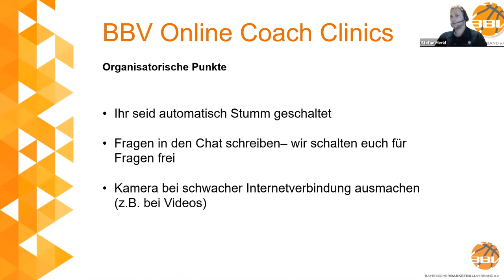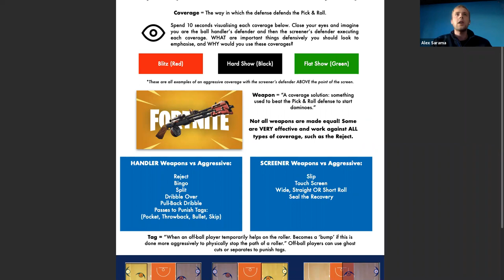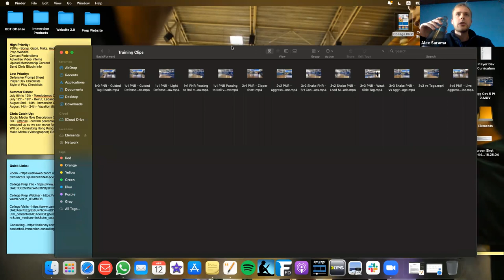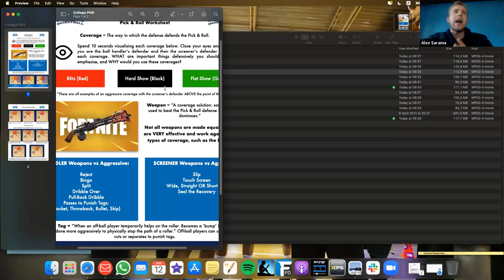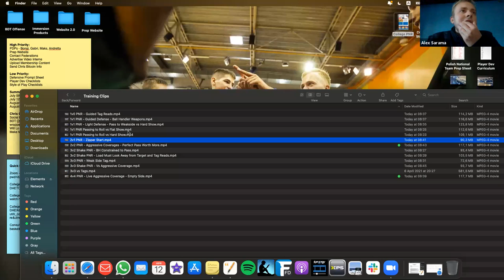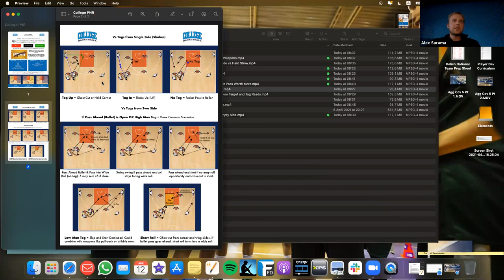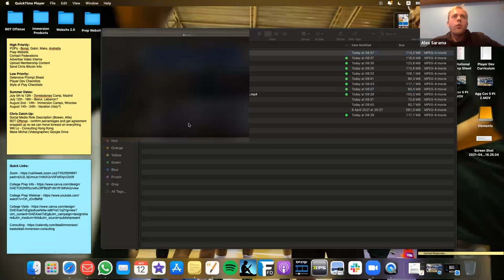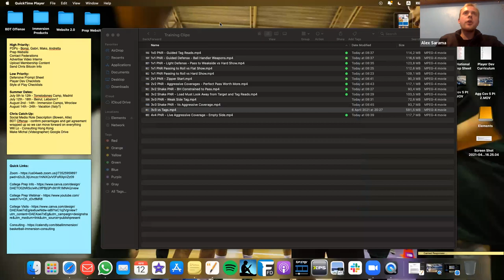BBV Online Coach Clinic "Small-sided games to develop Pick and Roll skills“ mit Alex Sarama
Der Basketball in Bayern kam durch COVID-19 zum Stillstand. Hallen wurden verschlossen, Lehrgänge mussten abgesagt werden.
Aus diesem Grund veranstaltete der Bayerische Basketball Verband als erster Landesverband in Deutschland ab Anfang April regelmäßig stattfindende Online Coach-Clinics mit hochkarätigen Referenten aus ganz Deutschland.